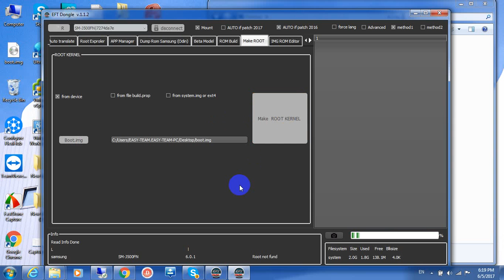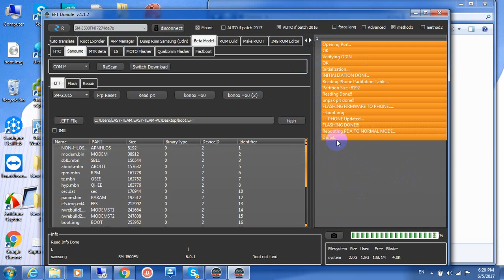Root J500FN 6.0.1 By EFT Dongle